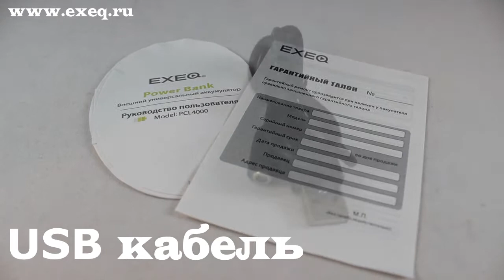Аккумулятор EXEQ PCL4000 - эксклюзивно и надежно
Ёмкость аккумулятора: 4000 МАЧ
С помощью PCL4000 Вы сможете зарядить мобильный телефон, плеер, игровую приставку, планшет.
Задай свой вопрос в нашей группе Вконтакте:
Где купить?
(выбери свой город)